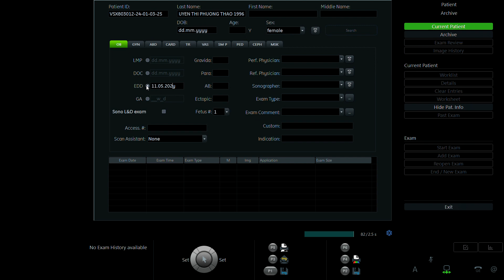NGUYỄN THỊ PHƯƠNG THẢO 1996 p1